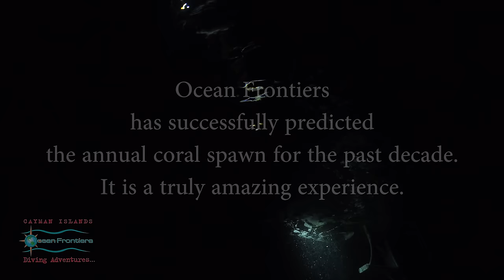Coral Spawn in the Cayman Islands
The annual coral spawning in the  Cayman Islands usually occurs in late August or early September a few days after the full moon.One of Ocean Frontiers founders, Stephen Broadbelt along with Dr. Alex Mustard have created a formula that is able to predict within minutes when certain species are going to spawn. It is a truly spectacular display for those people lucky enough to witness it.